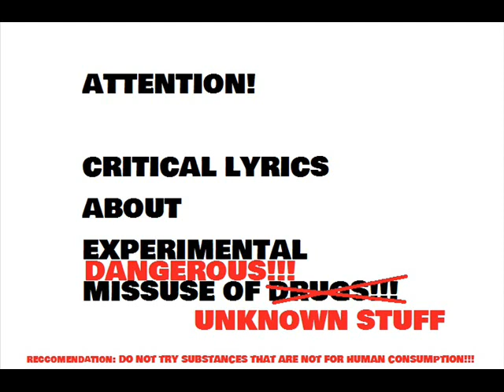TURBO FLASH TOURETTO - BAUEN WIR NACH prod. by SXINT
EXPLICIT TURBO TSCHAU TRASH :D

BAD PRODUCTION DISTANZIERT SICH OFFIZIELL
VON DEM INHALT IM TEXT.
NON-PROFIT JUST FOR FUN
ONE TAKE